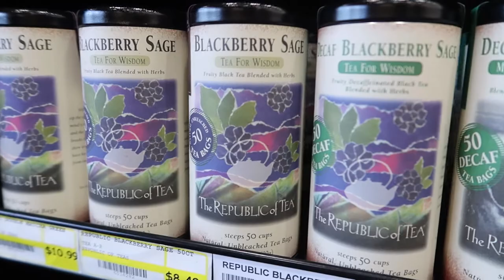Whole Foods Grand Opening // The Summit at Fritz Farm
Ashley & her family visit and we cram a TON of fun into one weekend!  The highlight was The Summit at Fritz Farm shopping center with the grand opening of Whole Foods!

What do we use to budget?  YNAB!  Get an additional free month (and I will, too!) when you join using my

Equipment I Use:
Canon G7x Mark ii
GoPro Hero 5 Black
Softbox Lighting Kit
Blue Yeti USB Mic